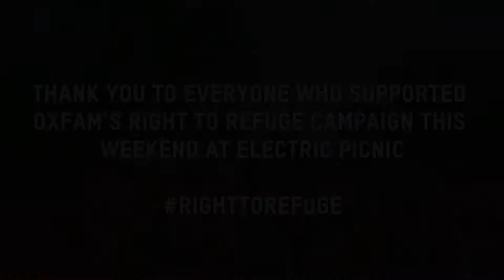Oxfam Ireland - Electric Picnic 2017 - Right To Refuge